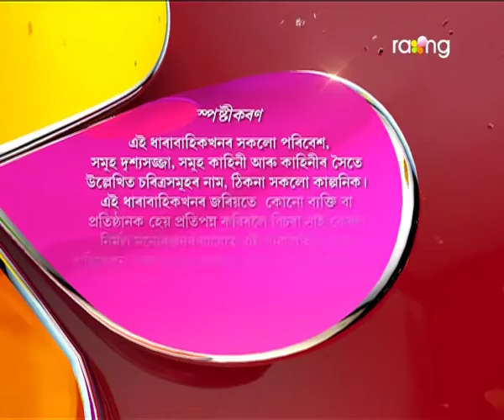Akaxor Thikona Bisari | 15th July | Full Episode | No 77